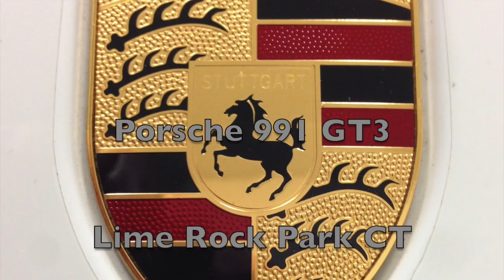Lime Rock Park June 2016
This video is about Lime Rock Park June 2016